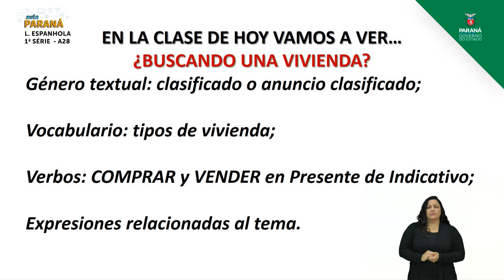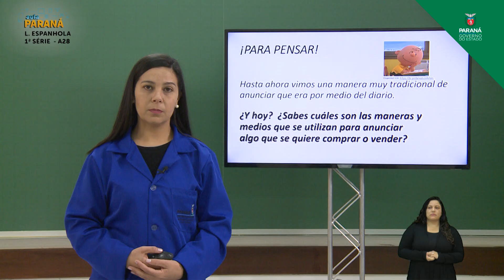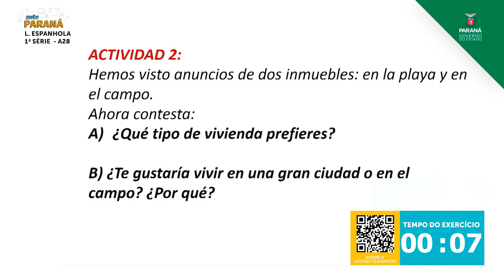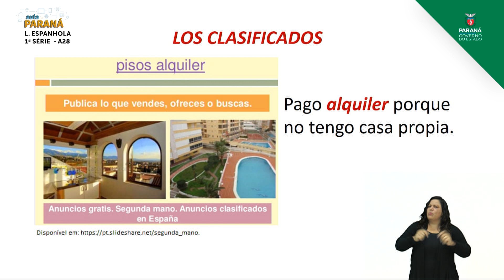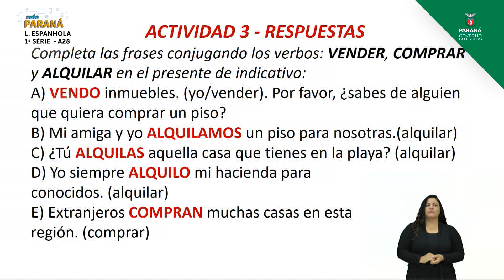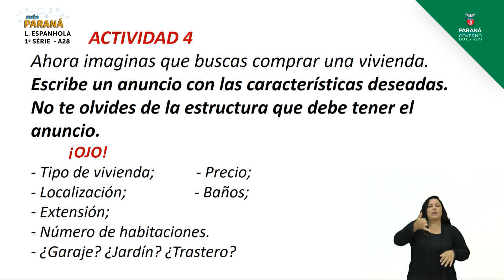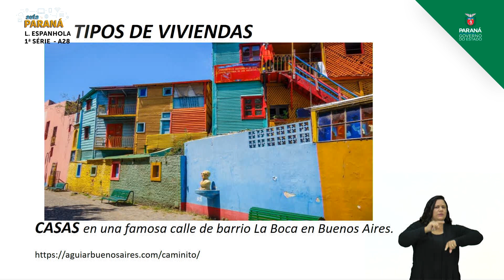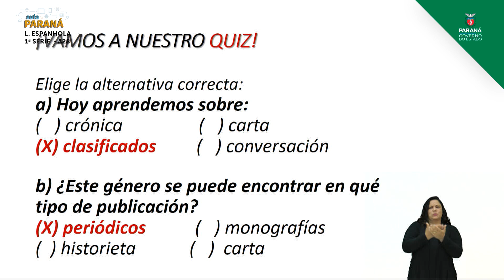1ª Série | Língua Espanhola | Aula 28 - ¿Buscando una Vivienda?